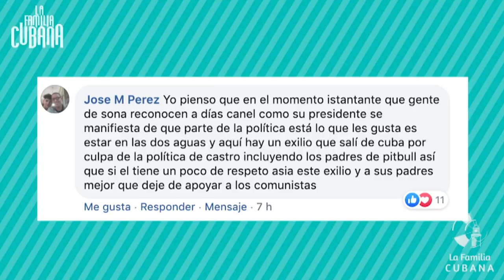Miami: tierra de mafia, incultura y censura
Cubainformación TV – Basado en un texto de M. H. Lagarde - Cubasí – La alcaldía de de Miami, con el aplauso de la prensa local, vetó la participación del dúo cubano Gente de Zona en el concierto de fin de año celebrado en aquella ciudad.